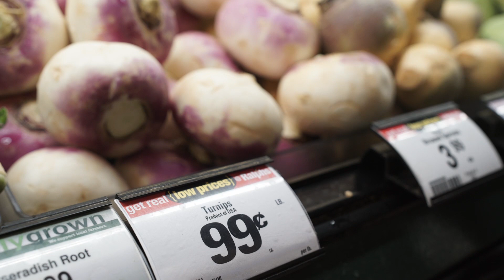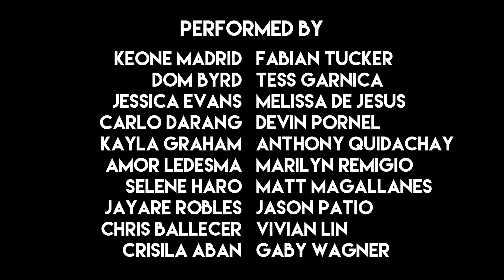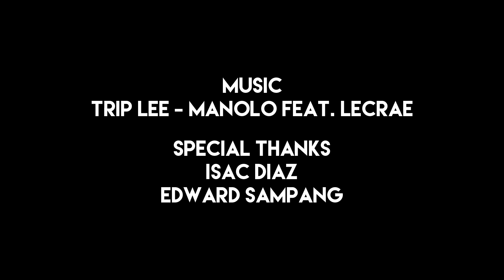Trip Lee "Manolo" | Keone Madrid Choreography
"Inspiration is everywhere and often in unexpected places. You just have to keep your eyes open.”

Choreography/Concept:
Keone Madrid

DANCERS:
(COOKIES)
Keone Madrid
Dom Byrd
Jessica Evans
Carlo Darang
Kayla Graham
Amor Ledesma
Selene Haro
Jayare Robles
Chris Ballecer
Crisila Aban
Fabian Tucker
Tess Garnica
Melissa De Jesus
Devin Pornel
Anthony Quidachay
Marilyn Remigio
Matt Magallanes
Jason Patio
Vivian Lin
Gaby Wagner

We are a husband and wife duo that loves to tell stories through dance and choreography. You may have seen our work on SYTYCD, The Ellen Show, NY Times Square, as VMA nominees or maybe just a bunch of different dance and music videos online. (But the occasional running man in the kitchen, in our socks, is more likely.)

for more details on how to get high quality, personal dance training at our studio, Building Block!